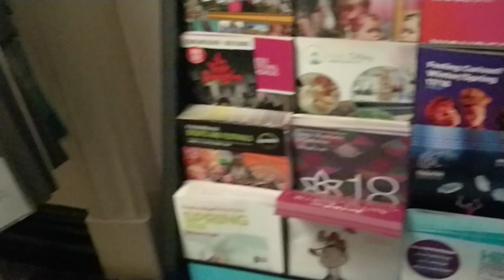OnePlus/The Vice City 80's Party (Manchester) (TwoTracks)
In this video I will be heading to Manchester to play Lazer quest and arcade games also after heading to a Vice City 80's Party